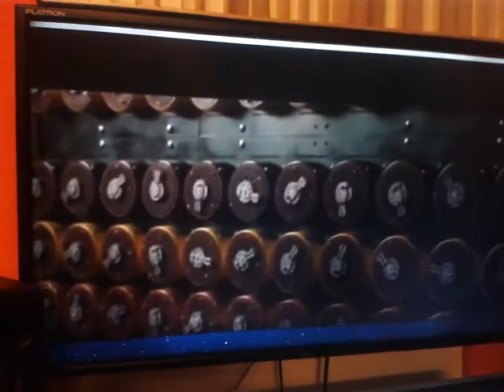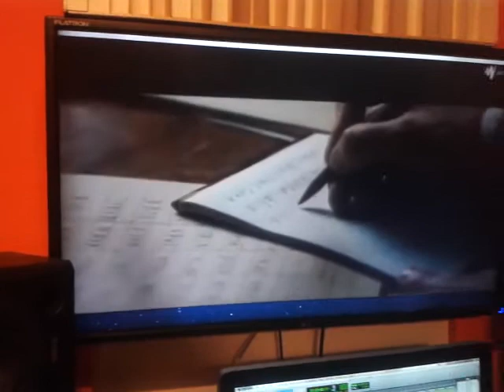Doblaje Guillermo Amaya, "Código Enigma", Voz de Hugh Alexander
Doblaje para la Pelicula Código Enigma, Bogotá Colombia